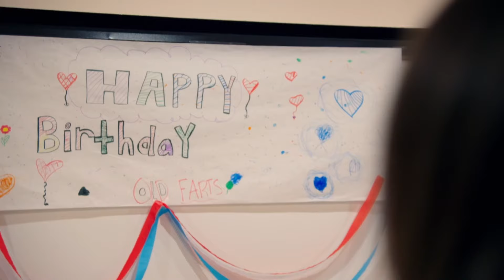Chaos Occurs When The Quints Are Left Home Alone! | OutDaughtered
When the family goes out for date night to celebrate each other's birthdays, the kids are left home alone to see if they can be responsible.

From OutDaughtered, Season 6 Episode 1